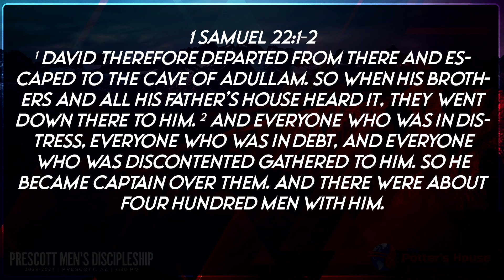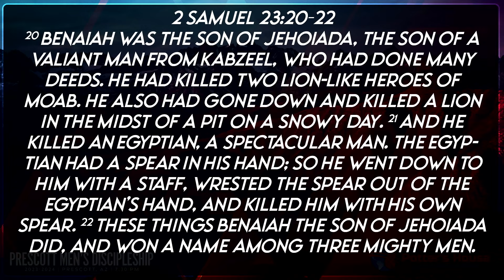Becoming Mighty : Pastor Greg Mitchell